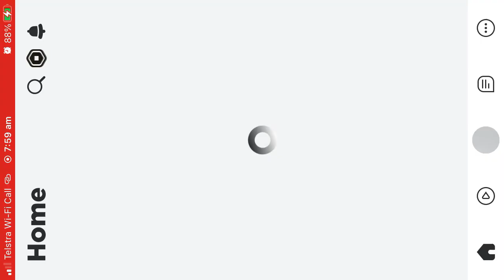The maze part 2 camera glitch